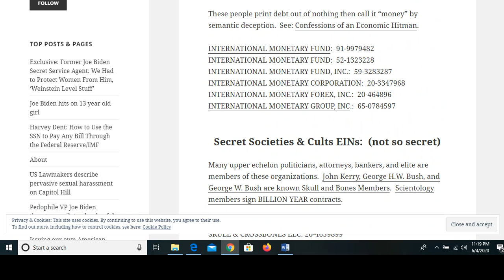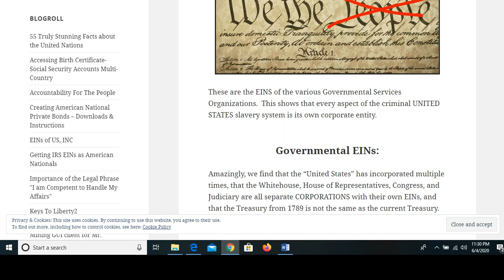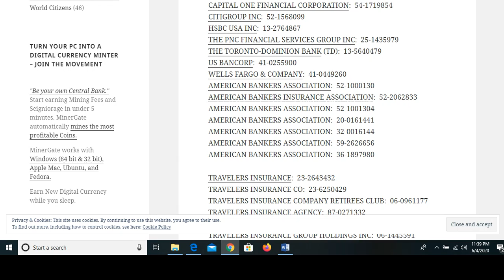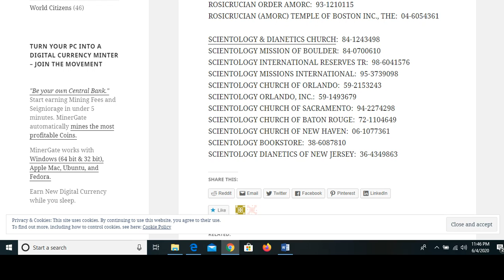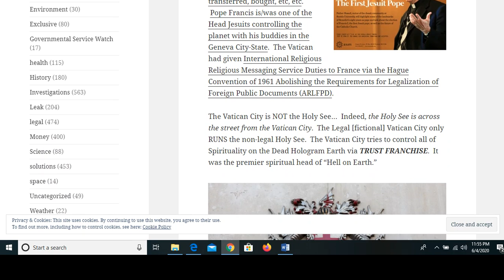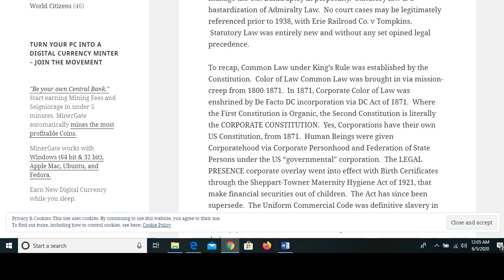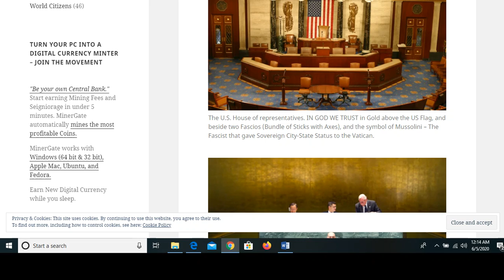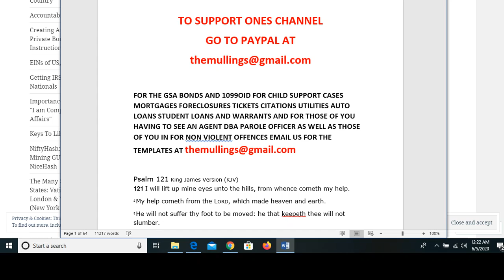EIN FOR THE UNITED STATES INC..PARENTS FOR OBAMAS CHILDREN...BILL GATES INDICTED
for the gsa bonds that work and the 1099oid also for the Manufacturers certificate of origin also for the do not detain affidavit also for the irs status correction also for the fraudulent conveyance of language laws email us we do ask for donations for our time and research

thank you to Duran Tanzanite
for sharing your research

Devontay

to me

Peace, I just want to say thank you for helping me with the GSA BOND process. The process actually works and I didn’t have any problems with any of the paperwork. So I discharged. So, I discharged my car loan and they are mailing my title to me within 2 weeks

Carpe' Deum oriri ex Beys: By Aseer The Duke Of Tiers

The First Gay President and His Husband

WHO bribes Madagascar president $20M? Bill Gates exposed

Attention office of Donald Trump also Federal Bureau investigations also interpol also the fraud department heads also the Internal Revenue Service Criminal investigations heads at 1111 Constitution avenue Washington DC also the Army Navy the Military and the Marines and all that is good
I come to you in good faith here and for the record i stand my ground as a living flesh and blood sentient being sui juris sui heiress in ones proper person i command demand and order and require you all this night set all the judges free this night as it is causing one here harm
Butcher Bird
2 hours ago
I understand Sharon is being "Abused" in the lock-up, and Pitts is going for a pack of KOOLS a night.  'sup wit dat ?

and go and shut down and charge all said agents below for treason genocide and fraudulent conveyance of language peonage bank fraud double dipping and high treason shut down now the United Nations also CERN also World Health Organization also Center for Disease Control also National Institute for Health and the Vatican and all said bar associations with said EIN numbers also all Secret societies listed here and all corrupt organizations designed to steal kill and destroy the people round up all said finances generated from each one and return to the people globally also charge each one for said charges listed above thank you in advance for your speedy attention to this matter by: Nobel Honorabel Ang El Inah D Al Phette El all rights reserved ucc 1-308 without recourse Reubenite Tribe chief allodial title american indian moorish american national

go to rvbeypublications .com to get your nationality identification cards those of you who are moors

here is ones channel for more awesome amazing laws and research to use to get free from treason and genocide etc

Professor Richard Wolff: Opposition to Paying for Capitalism's Crisis | The New School

How to pay for NESARA / GESARA

and here she is now Karen the famous whistleblower
Waking Up to a New Reality